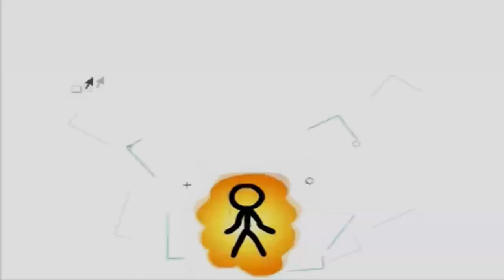Epic Visual Test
Haven’t even uploaded this in a while. For me it kinda sucks. the video I made is pretty old. Even the meme I used is old too.

BTW Happy Valentines Day